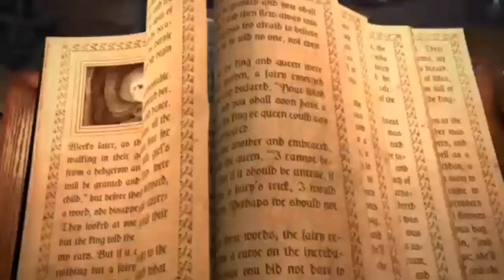Build a Kingdom (By Game Insight) iOS/Android GamePlay Trailer HD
From the creators of the blockbuster simulation hit The Tribez, the Build a Kingdom simulator propels you into a magical world in which you must fulfill your destiny by creating the land of your dreams and becoming a true kingdom-builder. Each home, farm, workshop and bakery you build will help transform your humble village into a mighty kingdom. You’ll soon feel like a true king ruling over his wonderful realm and coming to love his royal duties! Harvest crops, bake tasty muffins, forge great swords in this city-builder that also turns to be a charming love story game.

Say hello to an incredibly colorful cast of characters including the enchanting princess, the ever-hungry bard and the hopelessly romantic/self-loving knight as they join you on an incredible adventure that’s like nothing you’ve ever experienced before.

Google Play: